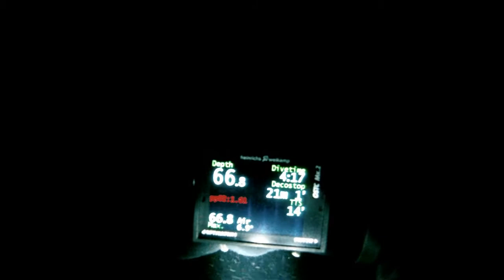Minga Bun 13 Marzo.flv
Tech Dive in Lake of Como - Lecco City